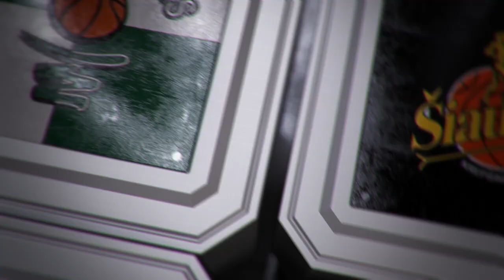P. Juodis: „Šiose rungtynėse „nedadirbome““